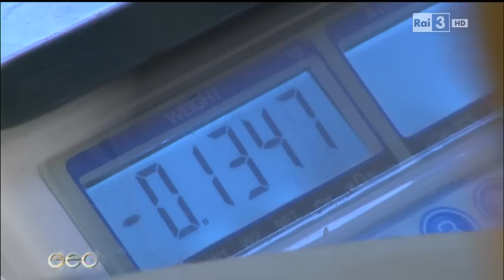Geo e Geo Capperi Pantelleria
Un viaggio nell'isola di Pantelleria alla scoperta di uno dei suoi tesori più preziosi: il cappero. Il servizio di Gabriella Lasagni per geo e geo ci racconta con le immagini girate dalla Blue Service di Trapani, come questo fiore raggiunge le nostre tavole.